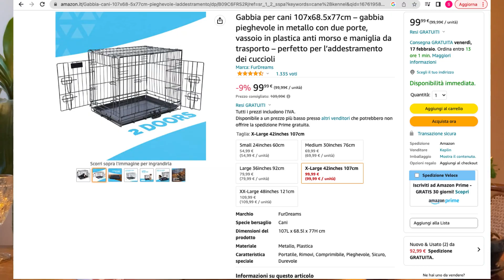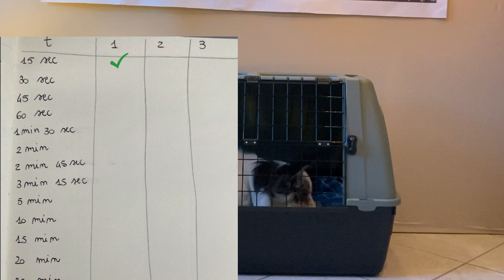Come insegnare al cane a stare nel kennel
Se anche voi volete sapere come insegnare al vostro cane a stare nel kennel oppure nel recintino, questo è il video giusto. Questo strumento ha una lunghissima serie di vantaggi e in questo video vogliamo mostrarvi i principali, per poi presentare una guida approfondita, ma semplice sul COME fare a introdurli al vostro cucciolo.

0:09 Intoduzione
0:20 Perchè è importante utilizzare il kennel?
4:20 Gli strumenti necessari
6:28 Come fare?

Rimani sempre aggiornato sulle nostre news e conosci alcuni retroscena dei nostri video

►► facciamo questi contenuti completamente GRATUITI per voi, quindi dateci una mano, iscrivetevi al canale così da poterci permettere di continuare nel nostro progetto di aiutare voi e i vostri amici a 4 zampe

I PRODOTTI CHE UTILIZZIAMO OGNI GIORNO
Guinzaglio retriever
Guinzaglio retriever allungabile
Collare retriever per cani medio-piccoli

Recintino in metallo
Trasportino per auto

Lunghina lavabile
Pettorina ad X

Osso di gomma Kong
Kong nero
Kong rosso 2pz

Ciotola da viaggio in silicone
Ciotole in ceramica

Pupazzo anti ansia da separazione
Tappetino olfattivo
Palla porta crocchette per ricerca olfattiva
Puzzle crocchette
Latte di Jak
Corno di cervo
Legno di caffè
Palla porta crocchette 2
Palla porta crocchette 3
Tug con pelo (per cani da caccia)
Frisbee 2pz
Fionda per pallina

Saremo felicissimi di rispondervi e di ricevere un feedback da voi!
Alla prossima!